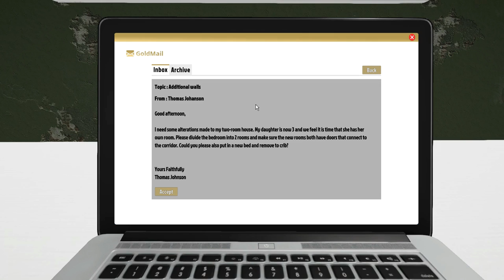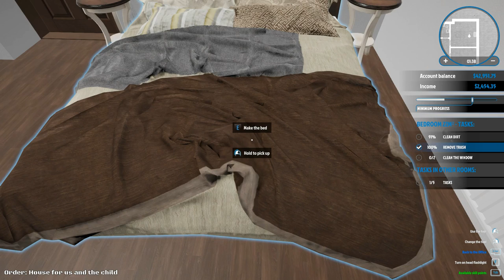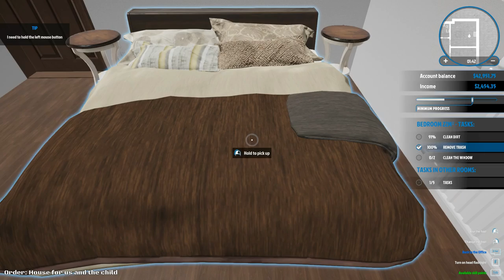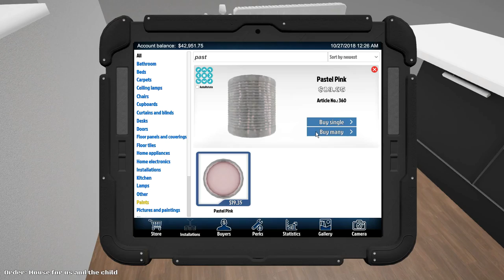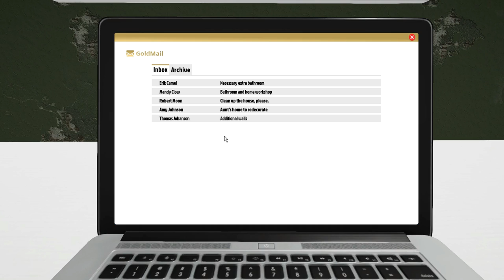House Flippa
Saving the day, one mess at a time.